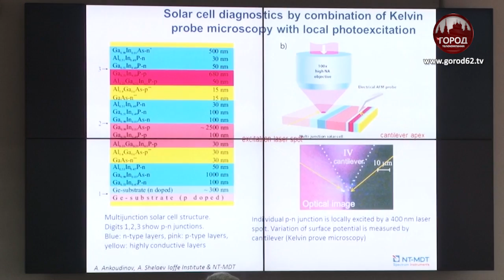Конференция по нанотехнологиям